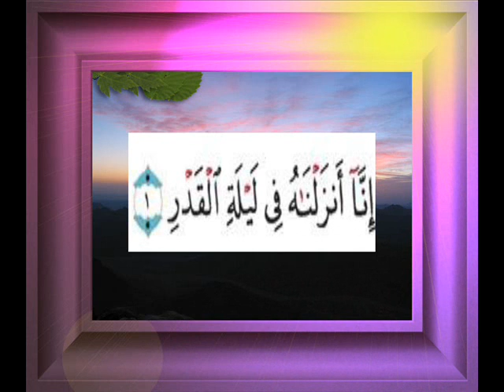القران الكريم سورة القدر الاية 1